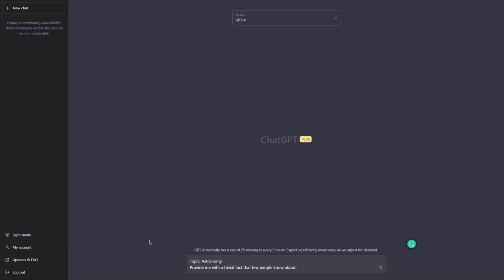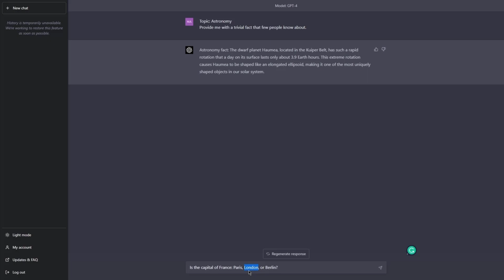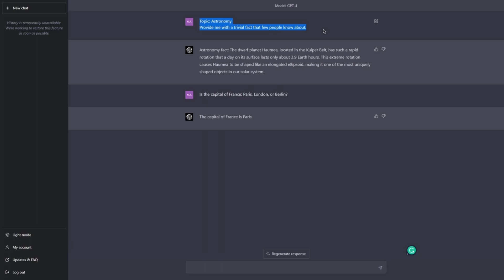ChatGPT 4 How to Create Complex Prompts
Welcome to ChatGPT 4! In this video, we'll be diving deep into the world of prompt engineering and crafting complex prompts. If you're looking to create the best prompts for your ChatGPT 4 models, you've come to the right place!

In this prompts tutorial, we'll cover everything from the basics of prompt engineering to advanced techniques for prompt artists. Whether you're a seasoned prompt engineer or just starting out, this video is packed with valuable tips and insights to help you create the best chatgpt 4 prompts possible.

We'll explore the different types of prompts, such as open-ended and multiple-choice prompts, and discuss the best practices for crafting effective prompts that generate the most accurate and relevant responses from your ChatGPT 4 model.

So, if you're looking to improve your prompt engineering skills and create the best prompts for your chat gpt 4 model, be sure to watch this video. We'll show you the best prompt engineering chatgpt 4 has to offer, and help you become a master prompt engineer in no time!